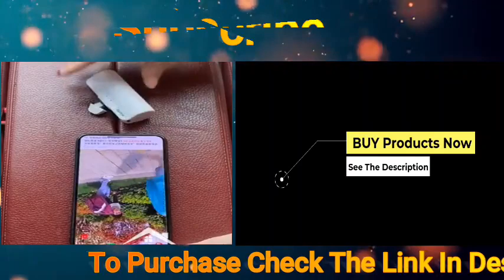Best Home Items!😍Top 10 Smart Gadgets, Kitchen tools/Appliances For Every Home🙏 Makeup/Beauty🙏